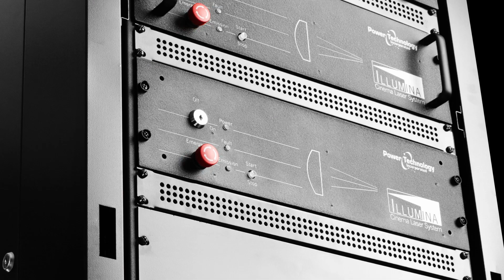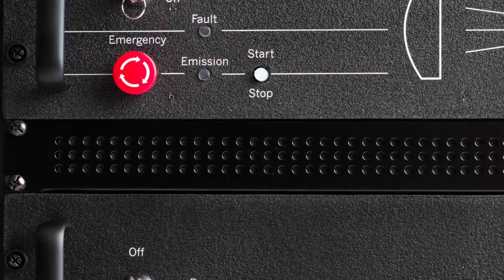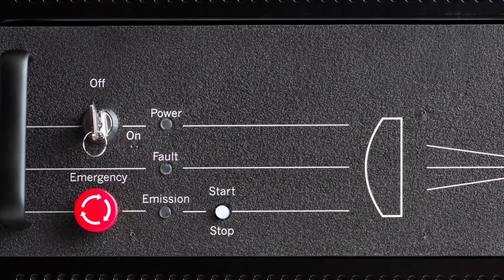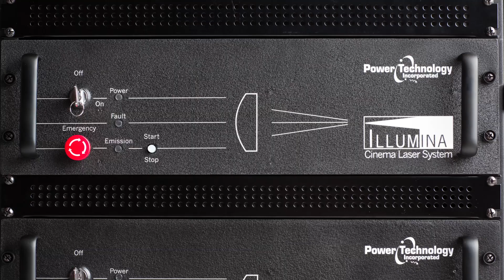Illumina Light Farm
The Illumina Light Farm is the first multi-projector laser light source for laser illuminated projection.